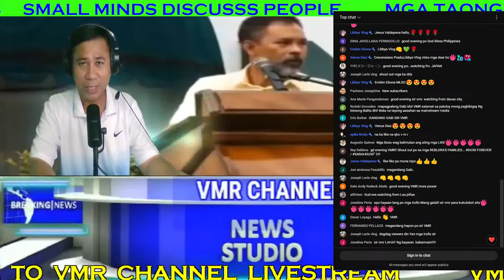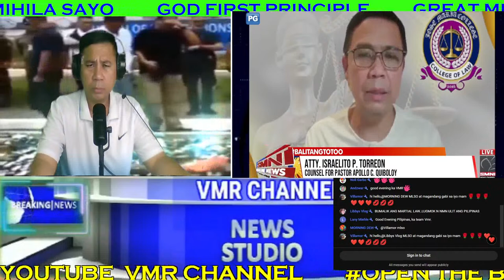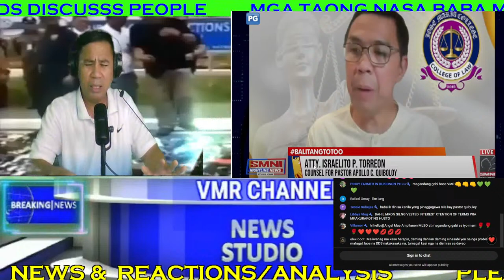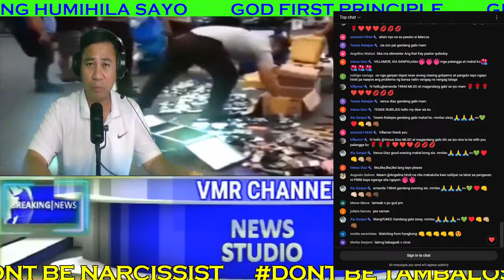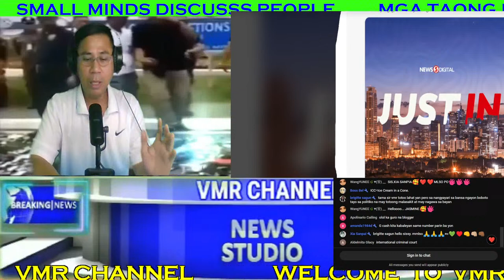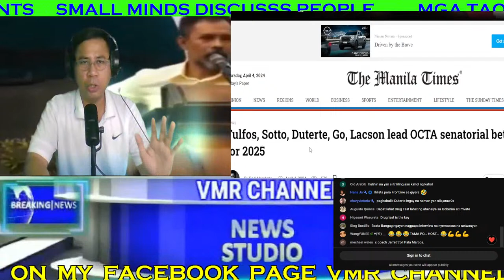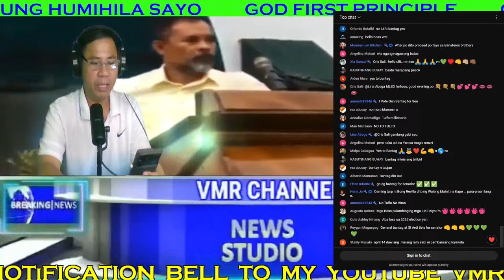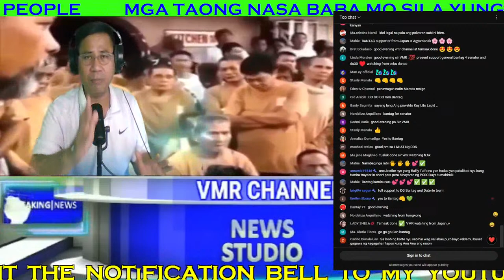PAG LUTANG ni PASTOR ACQ INA-ABANGAN,BAKIT GINIGIPIT sila PRRD at PASTOR?